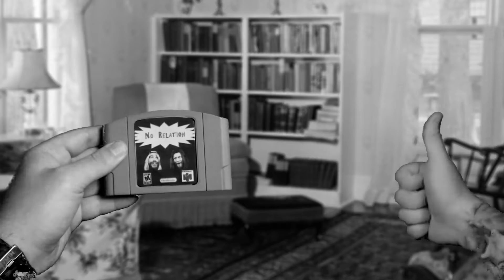NO RELATION | Super Mario RPG - Episode 13: "Trust Me, Now Strip."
Take off your pants and jacket.

NO RELATION is Elegy and TheMonolith